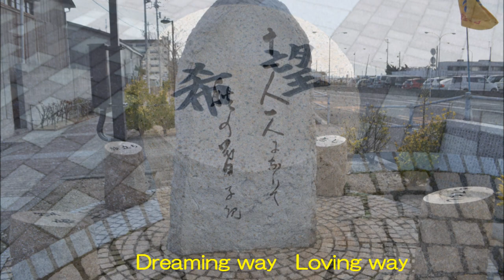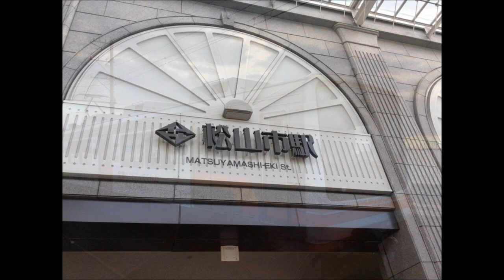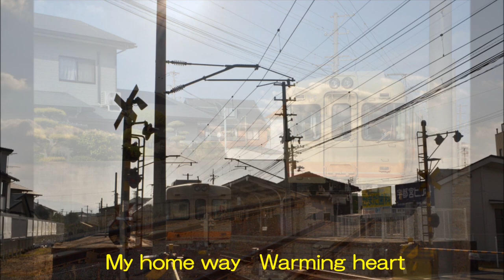Beハーモニー オリジナル曲「電車に乗ろう」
愛媛・松山で活動している夫婦デュオ『Beハーモニー』のオリジナル曲「電車に乗ろう」

松山市の郊外（高浜・横河原・郡中）各地へ延びる放射状の電車として市民に愛されている伊予鉄郊外電車。その中でも高浜線の途中駅「大手町」駅前の『ダイヤモンドクロス』は全国の鉄道マニアからは聖地として知られています。
この曲はBeハーモニーのオリジナル曲ですが、伊予鉄道さんとは関係なく地元電車として歌った非公認曲です。